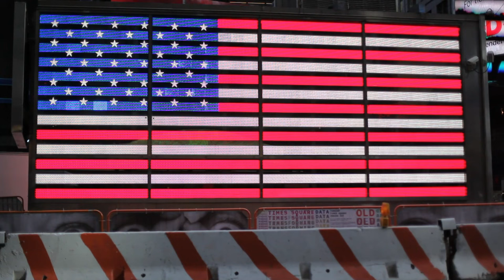Shocking New Election map 2024 Donald Trump vs Kamala Harris